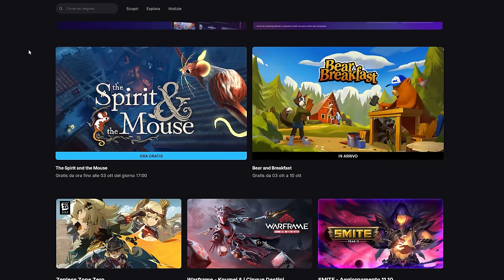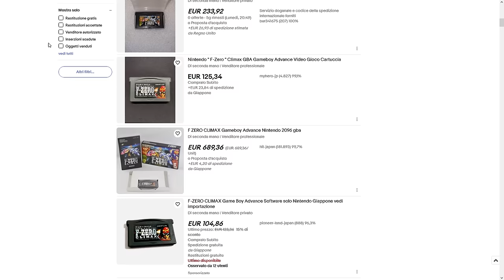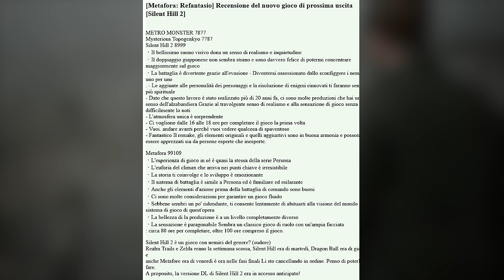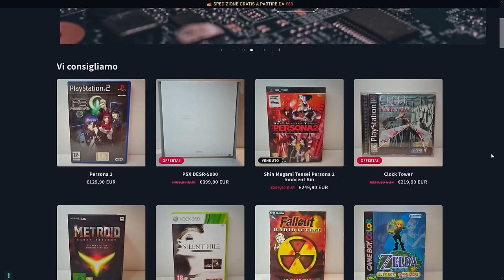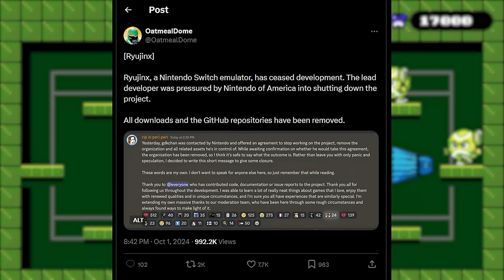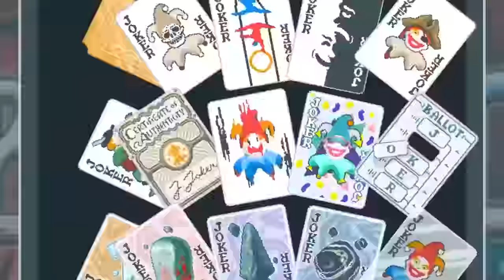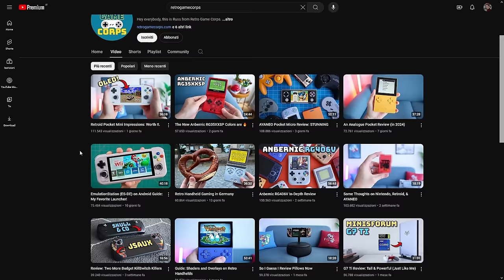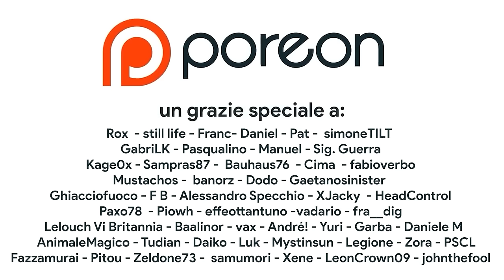Nintendo sconfigge l'emulazione! A rischio anche le retroconsole portatili?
Bentornati o benvenuti sul TG PORO!
Nell'episodio di oggi discuteremo di come Nintendo ha sconfitto l'emulazione Nintendo Switch, facendo chiudere il progetto Ryujinx. Dopo la chiusura di Yuzu questo è l'ennesimo segnale che la casa di Mario e Zelda non accetta compromessi quando si parla di emulazione. Ma ora anche le retroconsole da emulazione come Miyoo, Anbernic, Powkiddy e via dicendo sembrano a rischio. Non si potranno più fare recensioni del genere? Nintendo è nel giusto? Scopriamolo insieme!

00:00 Intro
00:42 Giochi Gratis squit squit
01:05 Vinci un gioco GRATIS!
01:36 Show me your GIOCHIGRATIS
02:55 Game Pass Ultimate o Standard?
03:15 Playstation Plus a tutto REMAKE!
03:34 Le recensioni di Metaphor e Silent Hill 2
04:24 Otogi Retrogames
05:17 La fine di Ryujinx
07:12 Nintendo ha fatto bene?
07:53 Si può parlare di emulazione su retroconsole handheld?
10:01 Outro e Patreon